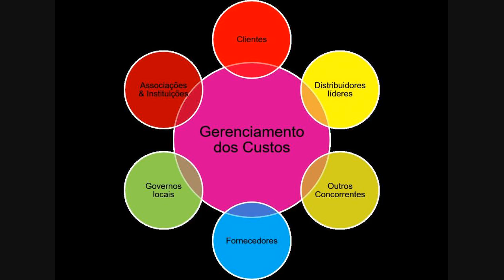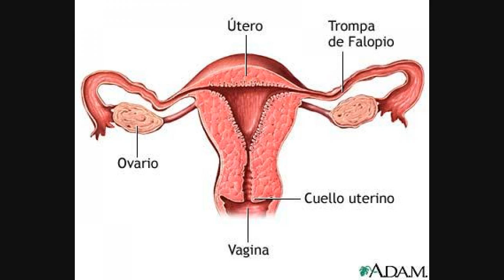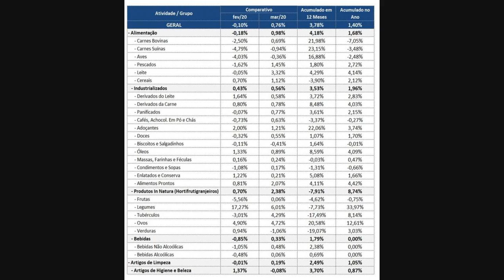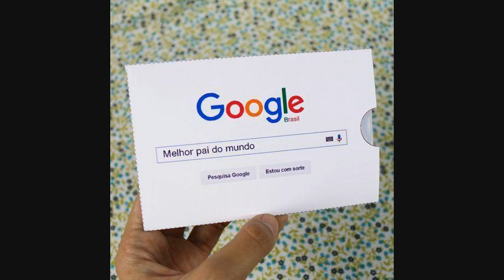Por Que Faltam Tantos Produtos No Brasil E No Mundo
Em todo o mundo, pessoas e empresas enfrentam escassez de tudo, desde café até carvão.